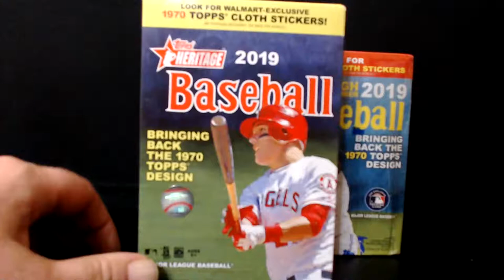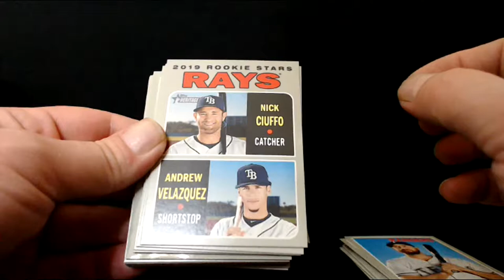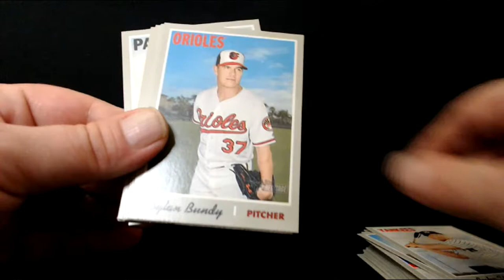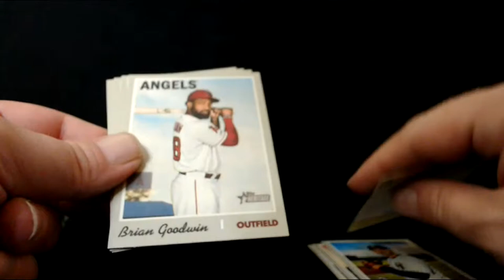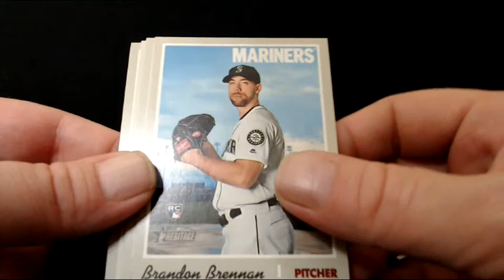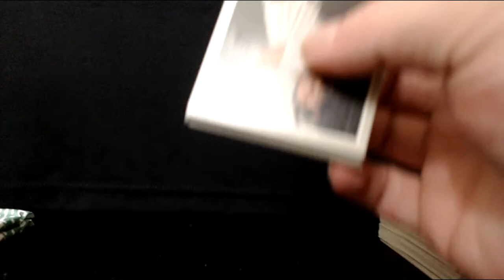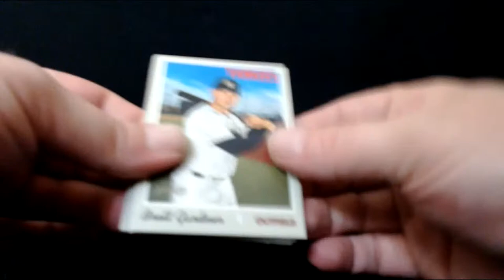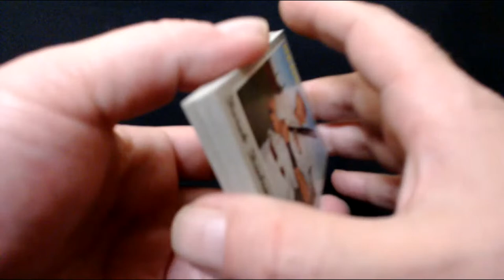2019 Heritage Mixer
A quick look at Heritage and Heritage High Number!